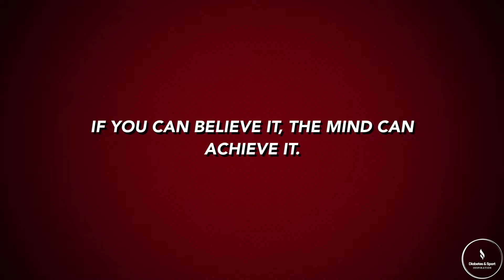Diabetes & Sport Inspiration - Kristina Tomić, announcement of a new episode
Dear fans and followers of the "Diabetes & Sport Inspiration" show,

we are thrilled to announce the upcoming episode of the "Diabetes & Sport Inspiration" show!

Our new guest is none other than Kristina Tomić, the European taekwondo champion and a proud representative of the Croatian national team at the Tokyo 2020 Olympics.

In this exciting new episode, we will dive into Kristina's remarkable journey, exploring how she has triumphed in the world of taekwondo while managing diabetes.
Her dedication, strength, and achievements are sure to inspire us all.

Mark your calendars for the big day – the new episode is scheduled to be launched on the 20th of August 2023..

This is a golden opportunity to gain insights into the intersection of sports and diabetes management.

Diabetes & Sport Inspiration - Living the dream